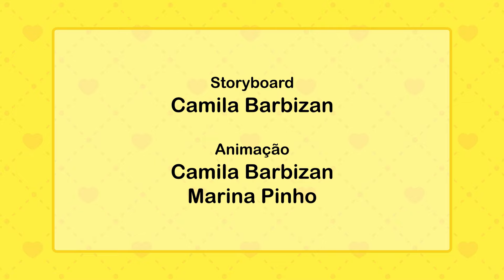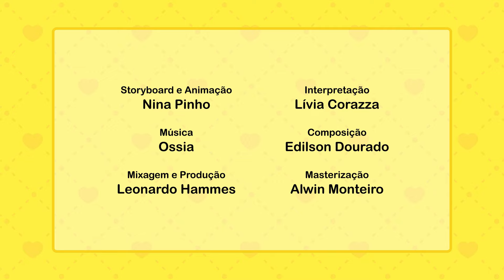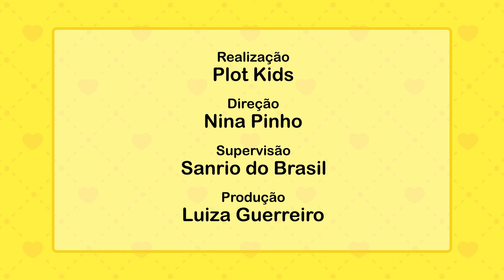O Mundo da Hello Kitty | As 7 músicas da 3ª Temporada SEM PARAR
Aumente o sol e solte a voz!

Nesse vídeo estão as 7 músicas da 3ª Temporada de "O Mundo da Hello Kitty" para você cantar e se divertir com a Hello Kitty e seus amigos!

:: ATENÇÃO :: SÚPER NOVIDADE!!!

Agora os vídeos de "O Mundo da Hello Kitty" também podem ser acessados através do app:

HELLO KITTY TV

Ei, papais!
O app é perfeito para as crianças, pois permite que assistam aos vídeos de maneira segura e organizada, sem perigo de exposição à materiais inapropriados. Se preferir, você também pode pode optar pela versão premium para baixar os vídeos para assisti-los sem usar a internet do seu celular ou tablet, e também ficar livre de anúncios. ;)

Baixe também o app com jogos divertidos da Hello Kitty:

HELLO KITTY - ALMANAQUE DE ATIVIDADES

Divirtam-se! :)